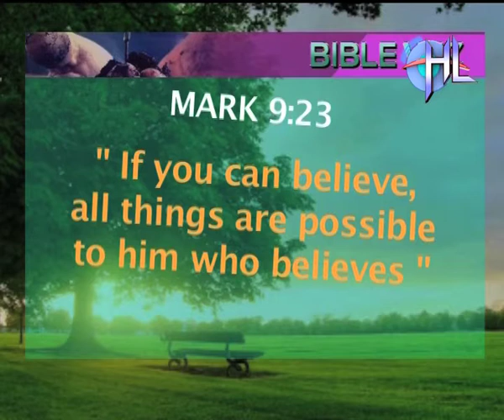Jackie Ssenyonjo with Olivia Ziwa of NBS tv part1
Jackie Ssenyonjo is a ugandan gospel artist best known for Netaaga Gwe,Teri Mulala, Ndoperagwe and many others.